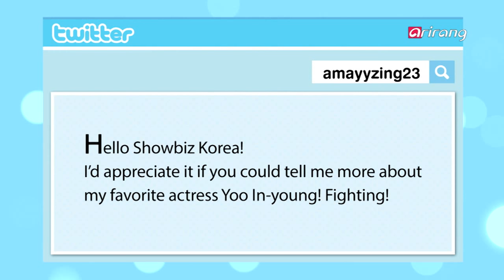Showbiz Korea - Actress You In-young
Showbiz Korea Q&A
Actress You In-young